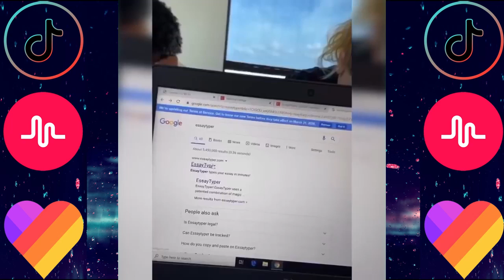Tik Tok Funny #15